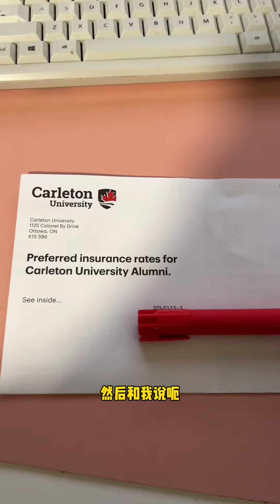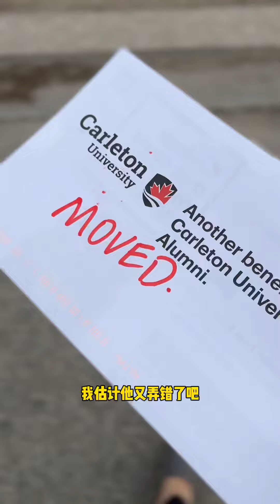如果收到陌生人来信 千万别打开 应该这么做！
Gary Li 全职资深多伦多地产经纪，经验丰富！分享多伦多生活，地产信息！
如果您有买房卖房租房的需求，请联系Gary， 微信：garyintoronto

一口气把你所需要的家庭工具一次性都买全吧！！